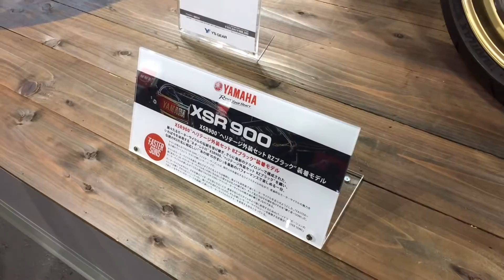Yamaha SCR970 XSR900 FASTERSONS MT09 - Motorcycleshow2017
SCR970
XSR900 FASTERSONS
MT09
エノラゲイ